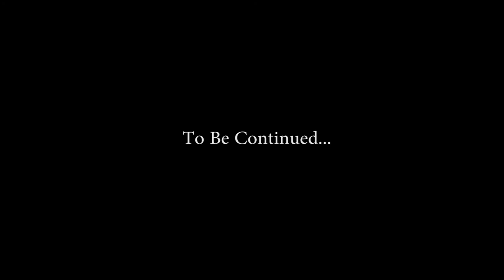SOUND OF THE POLICE | PART 2 | SPACE ENGINEERS | GATHERING ORE | [Random - Due] 139